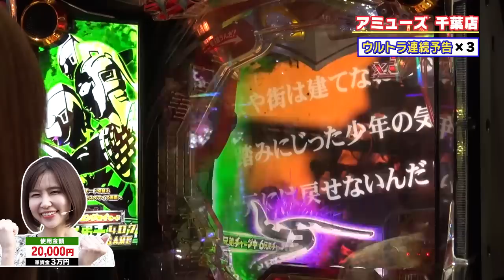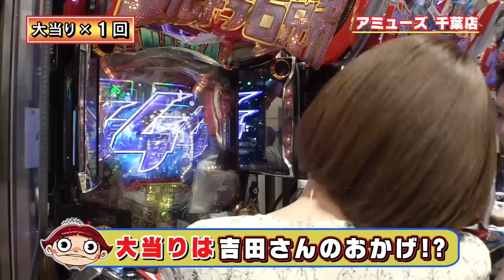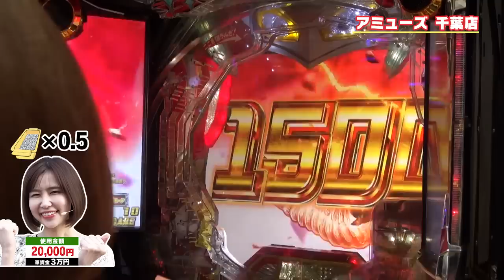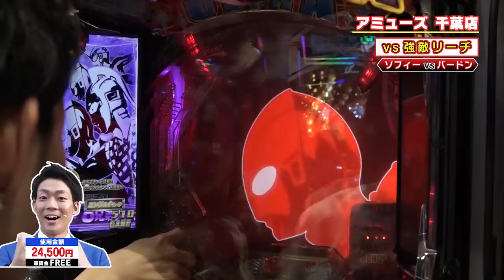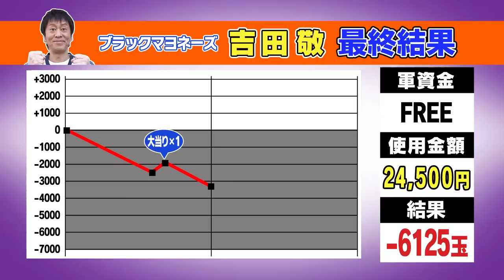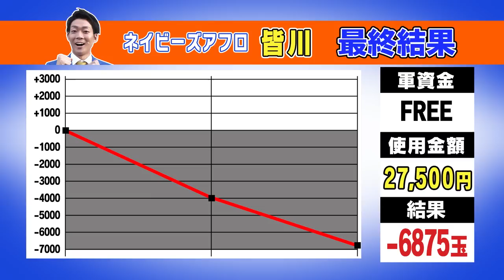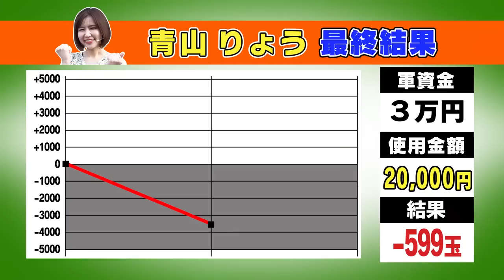#397「りょうちゃん、吉田のアレで運気を上げる!!」ブラマヨ吉田のガケっぱち!! 〈ぱちんこ ウルトラ6兄弟〉［公式/毎週月曜日更新］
【毎週月曜日大好評配信中!!】ブラマヨ吉田のガケっぱち!!#397
「りょうちゃん、吉田のアレで運気を上げる!!」

【出演者】
ブラックマヨネーズ・吉田
青山りょう

【ガケっぱちゲスト】
ネイビーズアフロ・皆川

【実践店舗】
前半戦は絶不調の皆川！　本気が出せると用意した、
吉田愛があふれるアイテムに青山がドン引き!?

一方、前半は単発のみの吉田が新技を考案！
謎の新技「青山ズリ」で大当りなるか!?

そして、吉田との距離を縮めるために奮闘した青山！
ついに！ 吉田から「好きや！」の一言が！
果たして、青山がとった行動とは!?
目が離せない壮絶な吉田争奪戦に、ぜひご注目を!!

【実践機種】
〈ぱちんこ ウルトラ6兄弟〉

【今後の「ブラマヨ吉田のガケっぱち!!」の配信につきまして】
新型コロナウイルスの感染拡大防止の観点から、予定していた収録を中止する場合があります。
それに伴い配信日も延期となることがあります。
番組を楽しみにされていた皆様、なにとぞご了承のほどお願いいたします。

KYORAKU CHANNELスタッフ一同
皆さんからのお便りを大募集!!

▼ガチンコ実践番組！「ブラマヨ吉田のガケっぱち!!」
「人生はぱちんこで教わった」と言い切るほど
ぱちんこ好きなブラマヨ吉田が、生活に困る
「ガケっぱちゲスト」を向かえてリアルぱちんこ勝負!!
決められた軍資金の中で立ち回る！
毎回くじ引きで"ガケっぱち金額（軍資金の上限）"を決定し、
自腹で実践に挑むこの番組！
決められた''ガケっぱち金額''で吉田とゲスト達がどう立ち回るのか・・・??